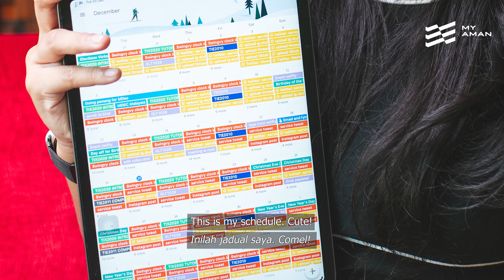Life as a content creator/ student - MYStanFor A Brighter Tomorrow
What's so special about planning? Watch how Feera, a student by day and a content developer by night, plans out her life.
Must see for anyone looking to build a career while studying.